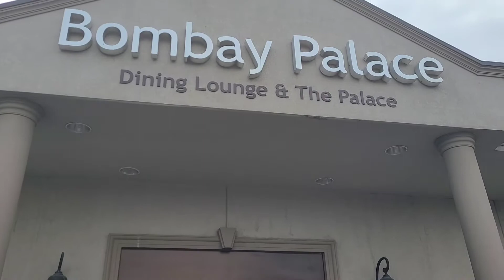Lunch at the Bombay Palace restaurant in Brampton.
Lunch buffet